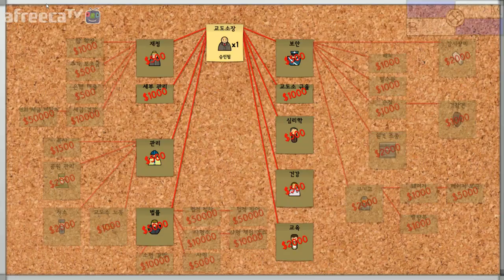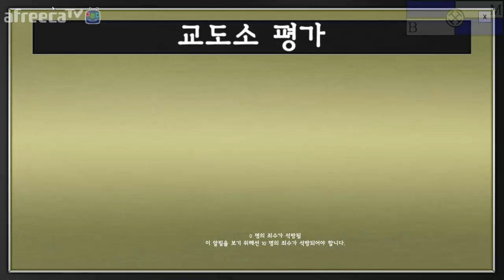프리즌 아키텍트(Prison Architect) 1화